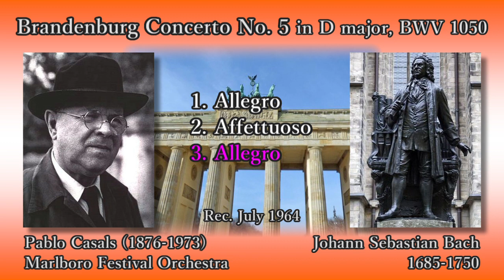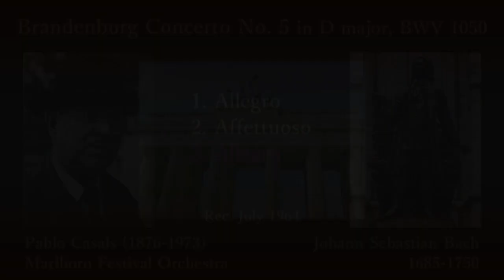Bach: Brandenburg Concerto No. 5, Casals & MarlboroFO (1964) バッハ ブランデンブルク協奏曲 第5番 カザルス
Brandenburg Concerto No. 5 in D major, BWV 1050

(00:05) 1. Allegro
(10:56) 2. Affettuoso
(16:35) 3. Allegro

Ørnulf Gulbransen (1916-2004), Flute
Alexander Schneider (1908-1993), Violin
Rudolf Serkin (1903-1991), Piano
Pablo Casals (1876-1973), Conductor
Marlboro Festival Orchestra

Rec. 6-9, 11-12 July 1964, at the Marlboro Music Festival [Columbia]

ブランデンブルク協奏曲 第5番ニ長調 BWV1050

フルート：オルヌルフ・グラブランセン (ガルブランセン)
ヴァイオリン：アレクサンダー・シュナイダー
ピアノ：ルドルフ・ゼルキン
指揮：パブロ・カザルス
マールボロ音楽祭管弦楽団

録音：1964年7月6～9，11～12日 マールボロ音楽祭 [コロンビア]